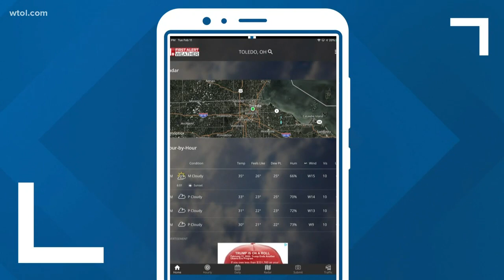What to expect of Wednesday’s overnight snowstorm in the Toledo area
The making of what could be one of our most significant winter storms of the season is developing. First Alert Days have been issued for Wednesday (after 5 p.m.) and all day Thursday. Here’s what you can expect.